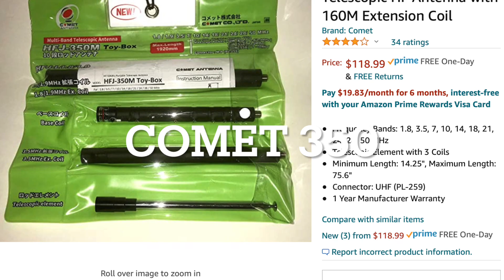NVIS field test in the mountain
Antenna use:
HF:
Diamond HF40CL
Home Made NVIS (flag pole and two wires)
Comet 350

VHF/UHF
QYT 8900D
BaoFeng